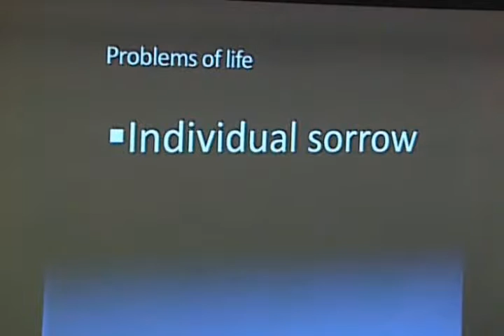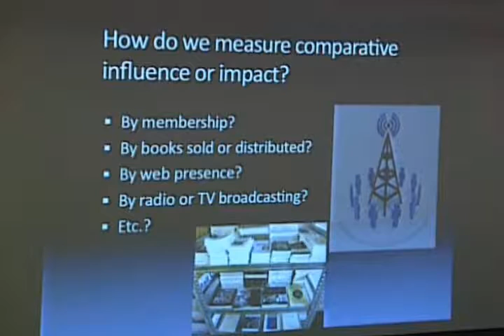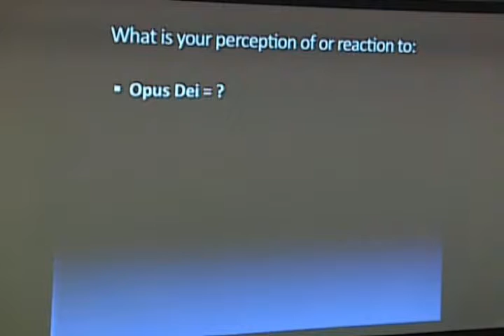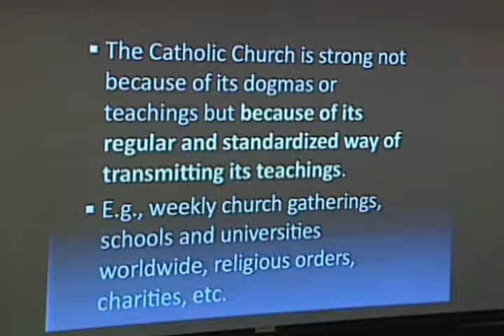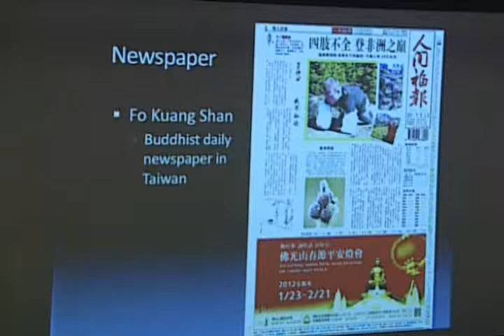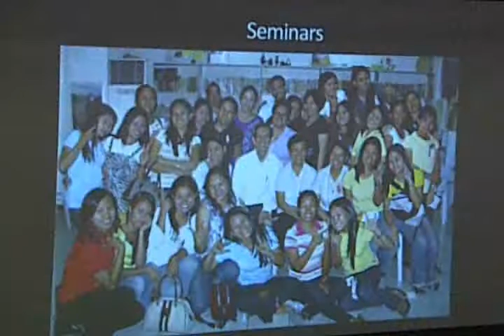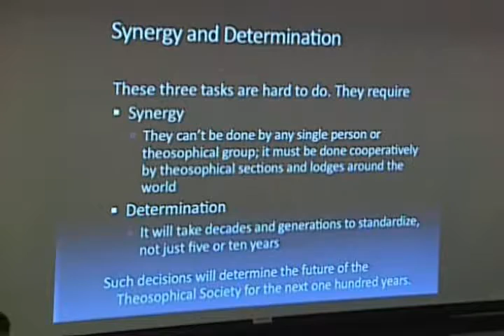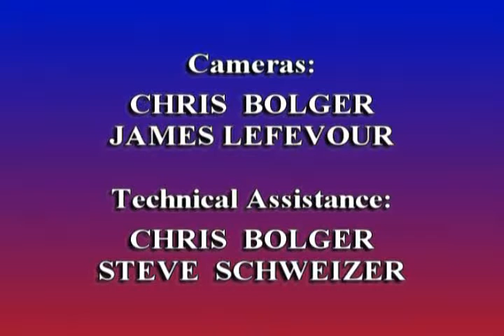Mainstreaming Theosophy -- Vicente Hao Chin Jr.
A talk by Vicente Hao Chin Jr. at the Theosophical Society in America, Wheaton, Illinois, U.S.A. on approaches on making theosophy become part of mainstream thought and be part of the spiritual influence on society and the world.